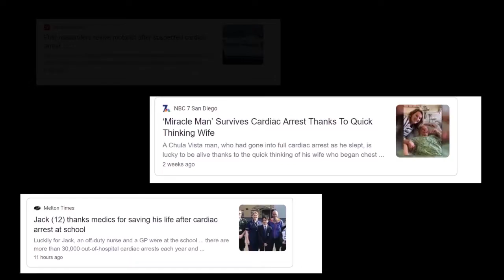A Second Chance 2021 Update